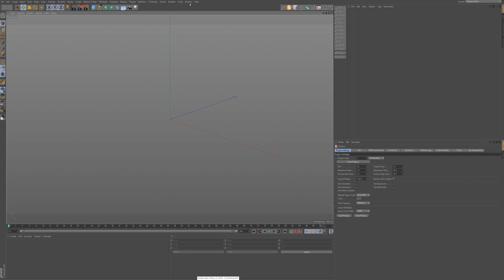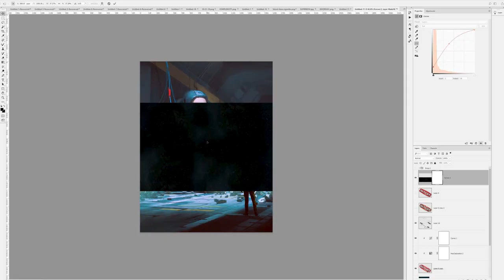everyday process [10.23.19]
process video for 10.23.19 everyday.

tools:
Cinema4D
Photoshop
Octane
Turbosquid
Daz3D
Topaz Labs